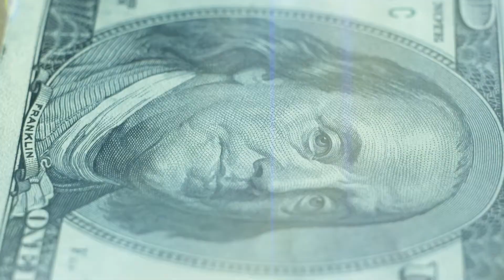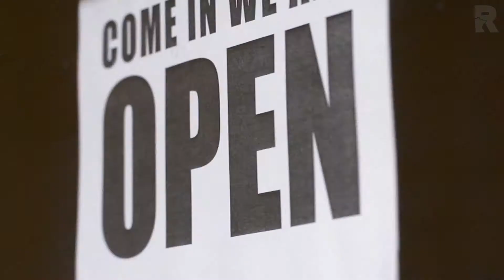These are Minnesota Priorities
Over the last four years, Senate Republicans have fully-funded state government without raising taxes — in fact, we CUT taxes for middle-income earners for the first time in 20 years.

We have improved healthcare access and affordability for every Minnesotan across the state while putting a stop to the waste and fraud that maligns our Health and Human Services. We have increased funding for students and protected our elderly from abuse. But, between COVID-19 and a $1.3 billion budget deficit, we have our work cut out for us this year.

So, in 2021, Senate Republicans will work to safely reopen schools and businesses to recover our economy. We will keep life affordable by balancing the budget- without raising taxes. That means no new gas tax, no income tax or sales tax increases. And we are going to ask the government to tighten its belt as well. We will support families with choices for their kids’ education and homeownership in their communities. Working together, we will advance Minnesota out of the COVID shutdowns and restore a full and abundant life for everyone.